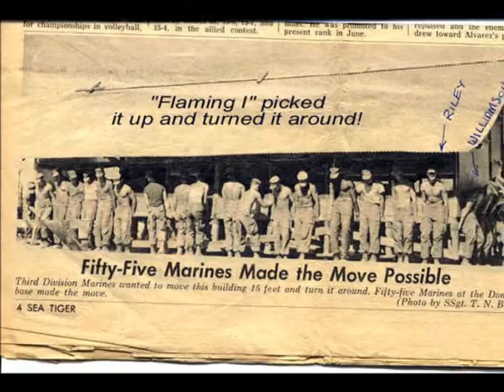Remembering John Bobo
1st LT. of the Flaming Eye 3/9 Recipient of the Medal of Honor.